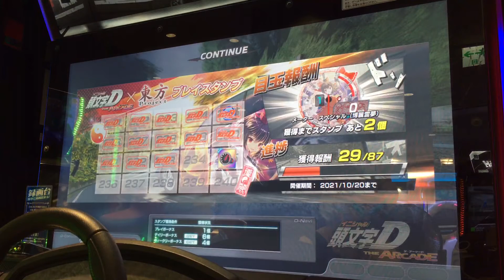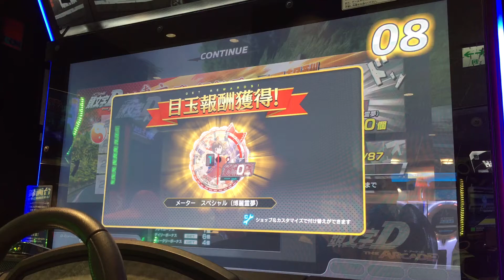シビックR EK9[AR]【頭文字DAC】もみじライン 下り【タイムトライアル】 頭文字D 頭文字DAC セガ町田 2021年9月23日